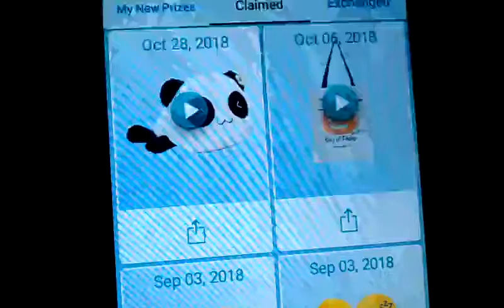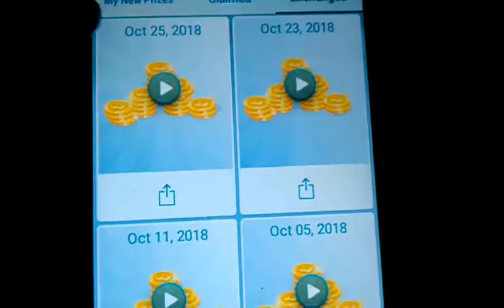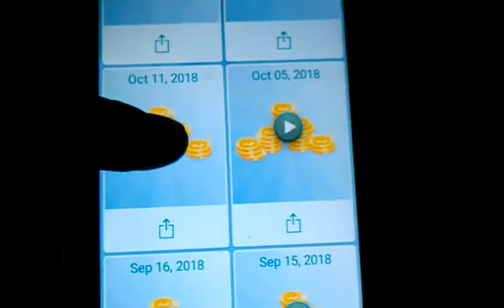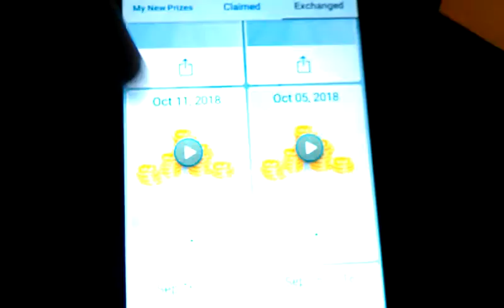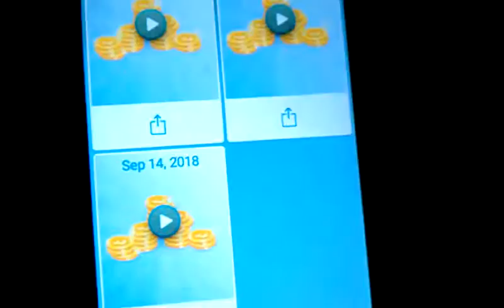CLAWEE WINNING COMPILATION #2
THIS WAS WAS FILED A COUPLE OF MONTHS AGO  HERE IS MY CLAWEE WINNING COMPILATION